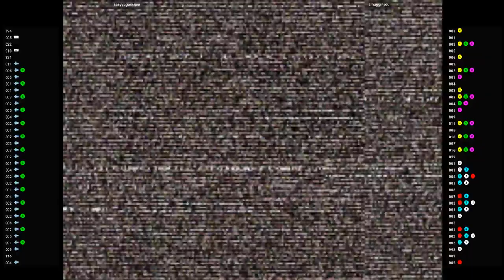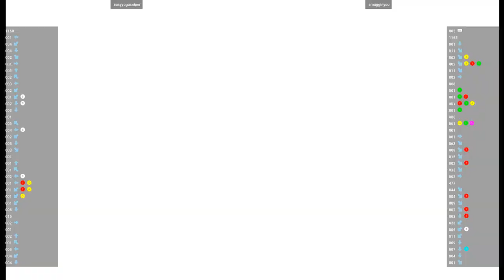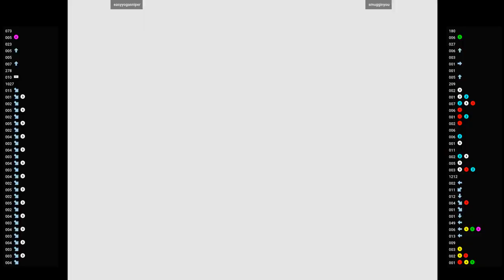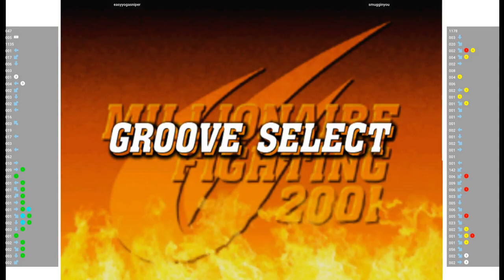CVS2 - easyyogasniper VS smugginyou